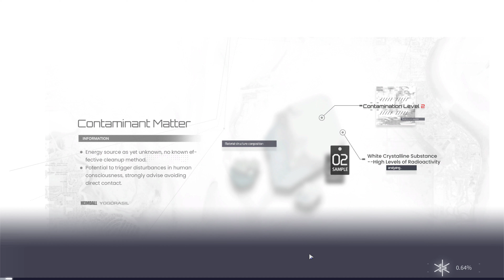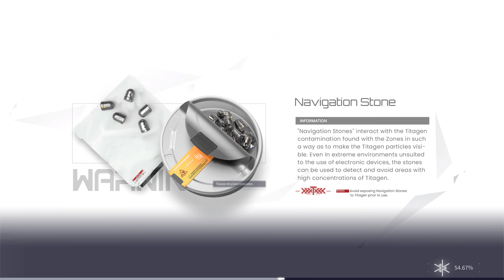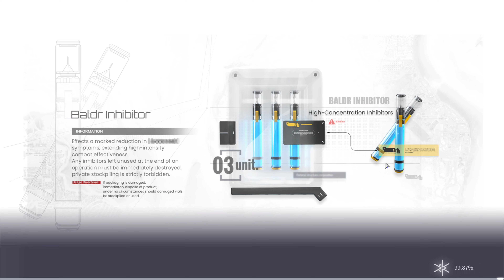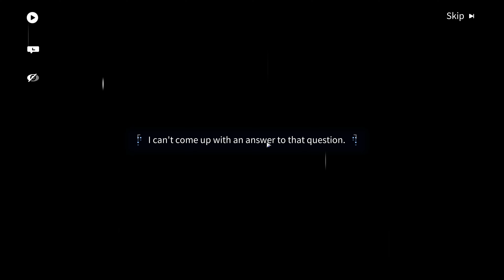Snowbreak: Containment Zone | 4.1-6 Attack & Riot | 4.7-4.12 Titans & The Shrines | PART 6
And so the story of Chapter 4 continues on with fragging Coyotes and killing giant flying things of what the game calls Titans.

This chapter also features one of the most inconsistent bosses I've ever faced, namely Ymir. This is because for some reason during her second stage, her laser attack can cover almost the entire arena and deal massive damage (which is bullshit). The way to survive this is either run a character that either helps you tank the hits (i.e Fenny) or help you move fast (i.e Cherno), not quite enjoyable and certainly can be rage-inducing especially if you're running this on mobile.